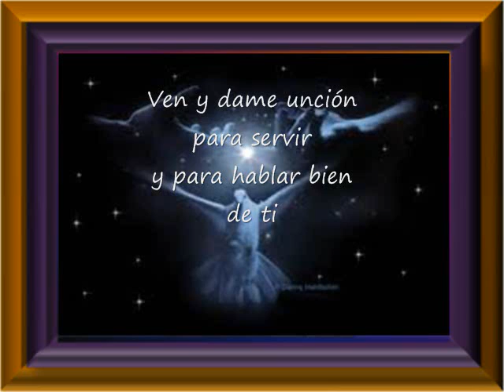Espíritu Santo Mi Querido Dios Muéstrame Tu Gloria Pista